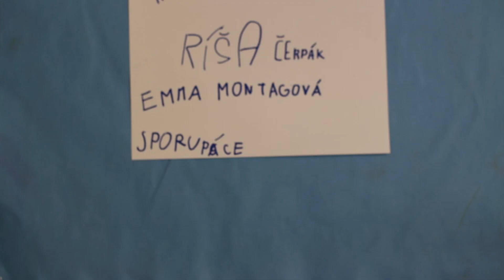Hrdina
Animace žáků Pavlíny Janíkové.
Autoři: Richard Čerpák, Emma Montágová, Jan Křížek